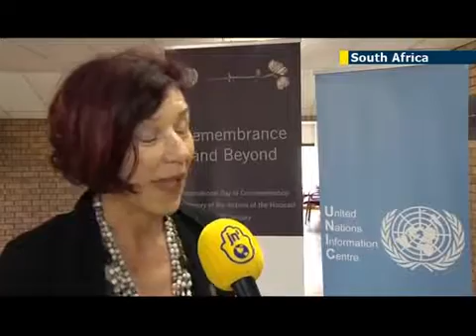Holocaust Education in Africa Johannesburg schoolchildren learn about Adolf Hitlers genocide YouTu